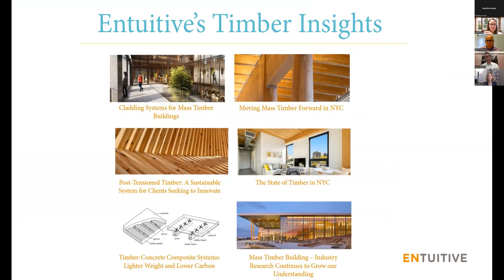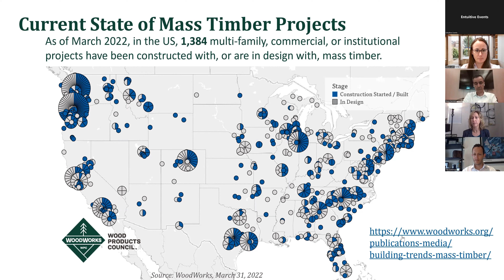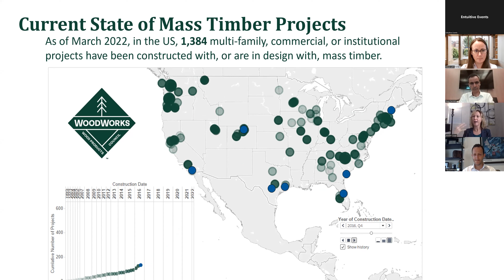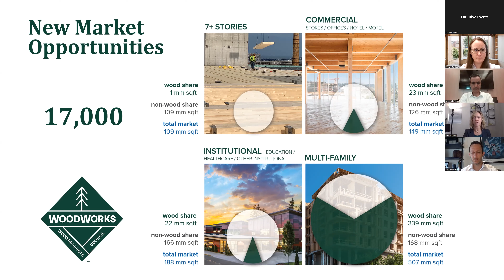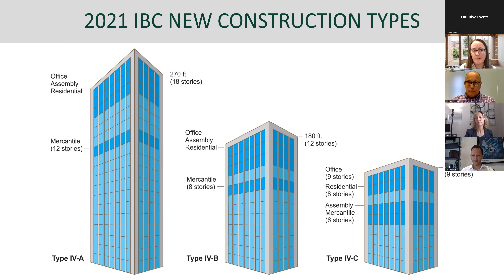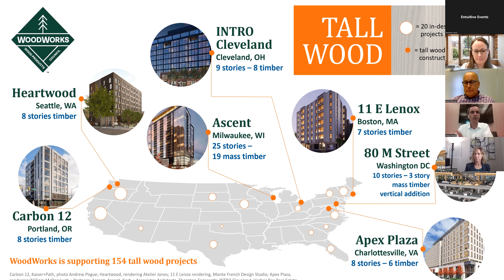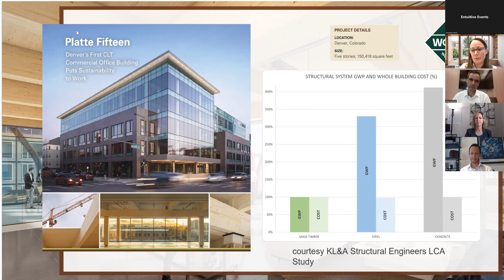Global Perspectives: Mass Timber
In our second Global Perspectives event of the year, VP Tanya Luthi moderated an expert panel discussion focused on uncovering the latest trends and most innovative ideas that are propelling mass timber forward.

Specifically, we explored:
· State of the union – a quick recap on where we’re at in 2022 across the globe
· Research & development – from shake table tests to fire testing
· Design innovation – do we need to rethink the assumptions we hold after decades of designing in steel and concrete? How tall can we (and should we) build? What about trends and end user preferences?
· Sustainability and embodied carbon – legislation related to sustainability and what role mass timber can play in a more sustainable future

Our expert panel included:
· Jennifer Cover, President & CEO, WoodWorks
· Kevin Naranjo, National Wood Innovations Program Manager, U.S. Forest Service
· Reza Farimani, Vice President, Construction, Hines
· Tanya Luthi, Vice President – Structures, Entuitive
· Tim Gokhman, Managing Director, New Land Enterprises

For more information on the event and our speakers, please